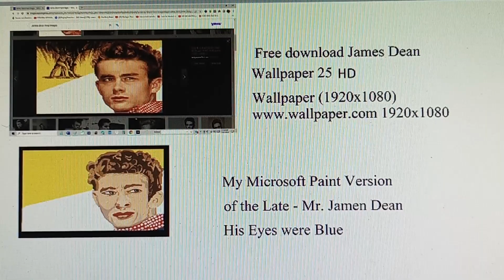(#32) Free Download Mr. Late James Dean Wallpaper 35 HD - www. wallpaper.com 2920x 2080